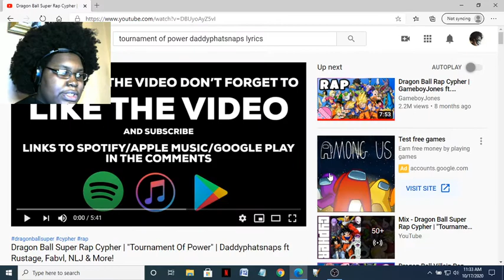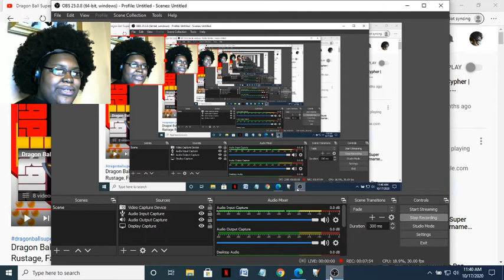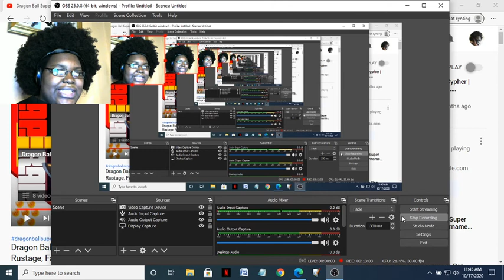SSG Lil Reacts to Dragon Ball Super Rap Cypher - Tournament of Power by Daddyphatsnaps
Now that I have finished watching my favorite anime rap battles, anime rap cyphers, and individual anime raps, the next part of the plan is to react to recent anime raps, rap battles, and rap cyphers. This is the Dragon Ball Super Rap Cypher - Tournament of Power by Daddyphatsnaps. I started watching anime raps. I have been watching a lot of anime raps by Youtubers like Rustage, Fabvl, Daddyphatsnaps, GameboyJones, and many more. They are all great. I had to react to this video.

To avoid copyright, I am not associated with the Dragon Ball Franchise. I support the official release and the creators of the official release. Go support the official release yourselves.